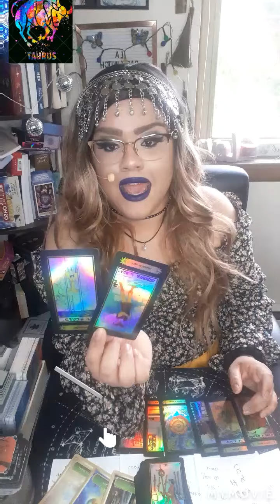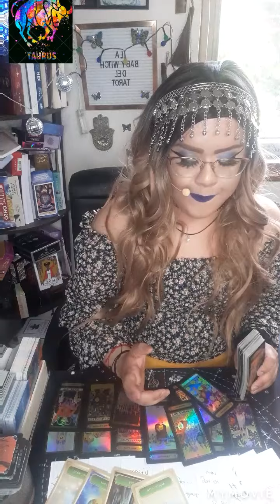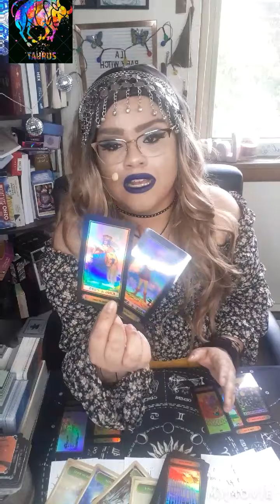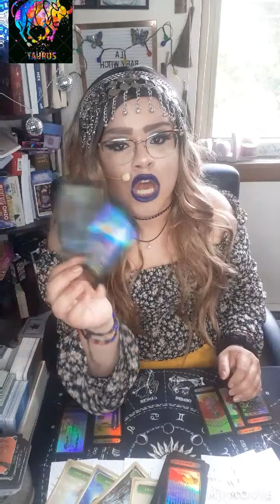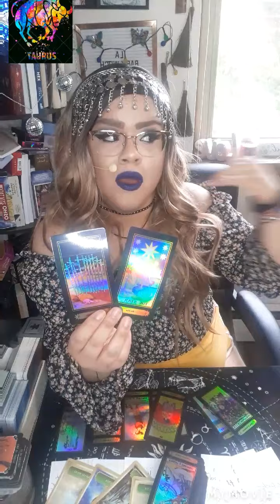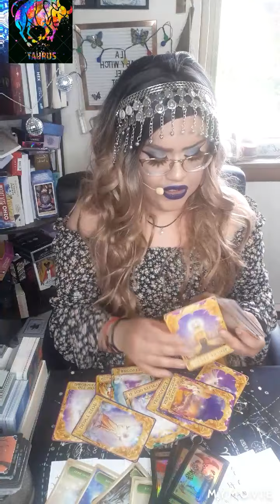Taurus: The have a lot of love for you, Would they stand up and fight for this love! lets find out🧐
@La baby witch Tarot